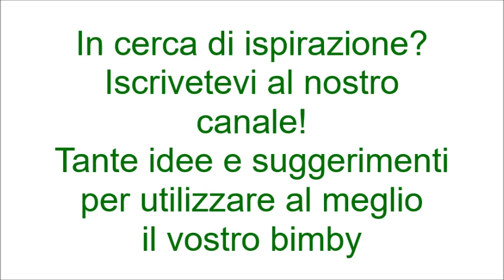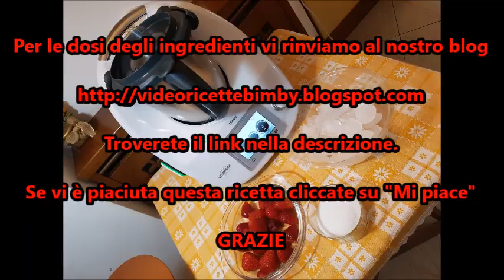Granita fragole bimby per TM5 e TM31